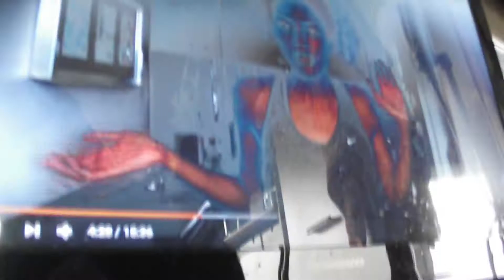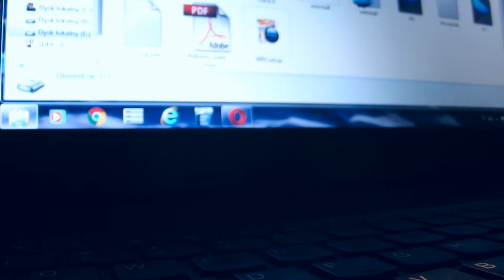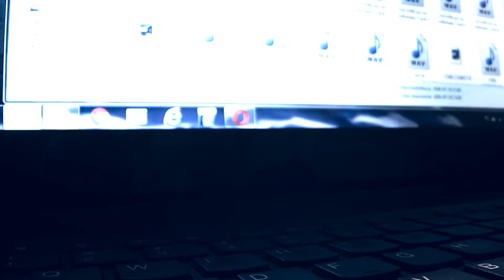Hello Summer Vlogs : Dzień 19 - człowiek uczy się na błędach | cammilla345